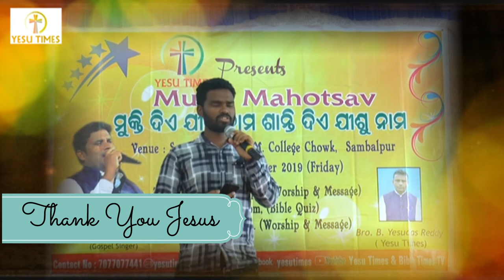Dhanyawad Ke Saath || Mukti Mahotsav || Jacob Deep || Yesu Times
YESU TIMES PRESENTS
DHANYAWAD KE SATH
HINDI WORSHIP SONG
Singer: Jacob Deep, Hirakud, Sambalpur
VFX: Romi & Yesudas Reddy

This praise song was performed at Mukti Mahotsav by Yesu Times which was held at Samaj Bhawan, Sambalpur, Odisha on September 6th, 2019. Brother Amit Pani lead Worship and Word of God. Yesu Times is a Mission-Music-Media Ministry founded by Bro Yesudas Reddy & Kezia Reddy. Please pray and Support YESU TIMES MINISTRY.

Lyrics:
Chorus:
धन्यवाद के साथ स्तुति गाऊँगा
हे यीशु मेरे खुदा
उपकार तेरे हैं बेशुमार
कोटि कोटि स्तुति धन्यवाद

Verse 1:
योग्यता से बढ़ के दिया है
अपनी दया से तूने मुझे
माँगने से ज़्यादा मिला मुझे
आभारी हूँ प्रभु मैं

Verse2:
तू है सच्चा ज़िन्दा खुदा
तुझ पर ही भरोसा मेरा
सेवा पूरी करके पाऊँ इनाम
प्रभु ऐसा दो वरदान

Chorus:
Dhanyawad ke saath stuti gaoonga
Hey yeeshu mere Khuda
Upkaar tere hain beshumaar
Koti koti stuti dhanyawad

Verse 1:
Yogyata se badke diya hai
Apni daya se tune mujhe
Mangne se zyaada mila mujhe
Aabhaari hun prabhu mai

Verse 2:
Tu hai sacha zinda khuda
Tujh par hi bharosa mera
Seva poori karke paoon inaam
Prabhu aisa do vardaan

YESU TIMES
Sambalpur, Odisha, India